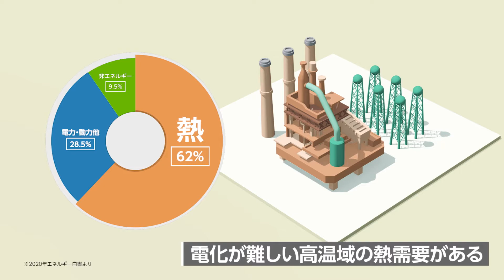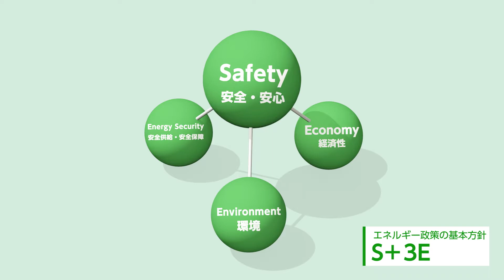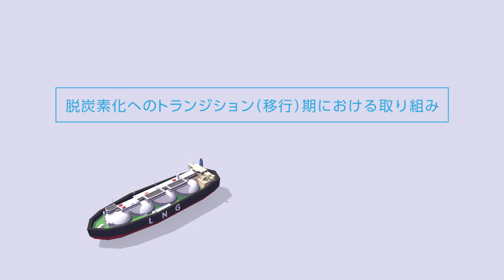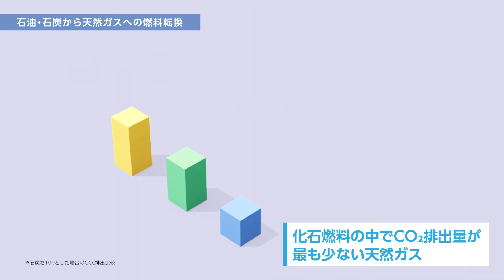【東京ガスグループ】2050年 カーボンニュートラル社会の実現を目指して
2050年 カーボンニュートラル社会の実現を目指す東京ガスグループの取組みの詳細はこちら
▼東京ガスグループ「サステナビリティファクトブック・ESGデータ」

東京ガスのHP、公式SNSはこちら
▼東京ガスHP